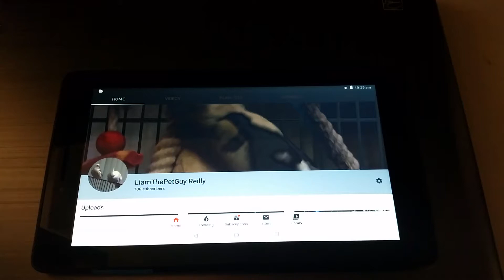Jethro sits on my tablet with my channel open.